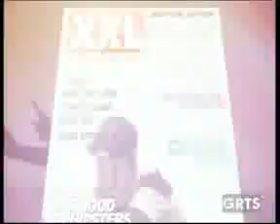GRTS 15 12 2013 2250 GMT